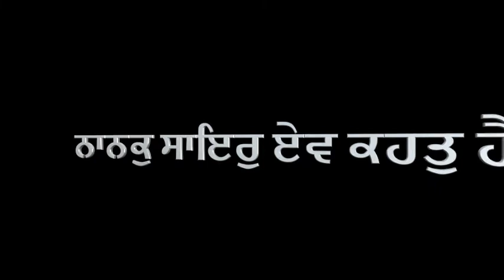Hindi Poet Seema Azad -ਨਾਨਕੁ ਸਾਇਰੁ ਏਵ ਕਹਤੁ ਹੈ-39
Famous Hindi Poet Seema Azad